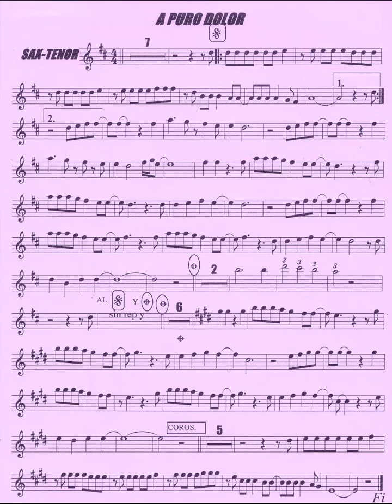A PURO DGLOR ANGEL MURILLOH